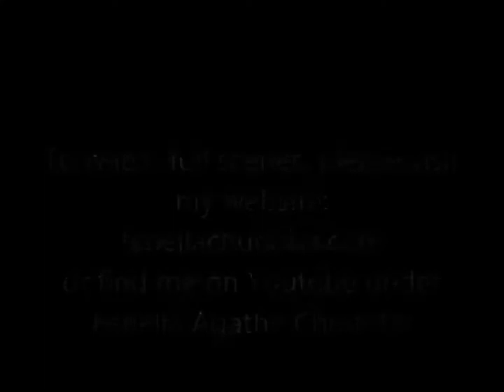Demo/Showreel 2018 Fenella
Clips from:
0:01 Gemeinsame Zeit (mit Werner Hujer) - Michél Komzak
0:23 Charlie und Maya (mit Sophie C. Ladson) - Laurence Chaperon
0:59 It's kind of a funny story (mit Rony Herman) - Amila Sijamija
1:45 In tune with nature, in tune with your nature (mit Sebastian Blechinger) - Thomas Kirchweger
2:23 Missing (mit Almerry Martins) - Mateo Gonzales
3:23 Verfolgung (mit Elisabeth Kanettis) - Simone Hart
If you want more, please visit fenellachudoba.com or message me directly.